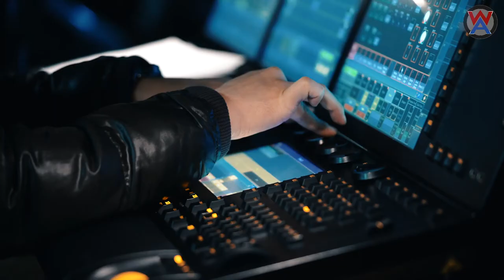Achim Freyer - Technical rehearsal / Seoul Art Center, March 2018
Achim Freyer forges a new „Ring“ for Korea
an international connecting cultural project - a statement!

German painter, director and stage designer Achim Freyer will present Richard Wagner‘s „Ring des Nibelungen“ in a new, contemporary form for the first time in Seoul (South Korea).

On the occasion of the 30th anniversary of the Seoul Art Center and the 50th anniversary of the Goethe Institute in Seoul, the world‘s best Wagner interpreters will join Achim Freyer in a three-year work phase and develop a new „Ring“-Cycle designed for South Korea (2018: Rheingold / 2019: Die Walküre, Siegfried / 2020: Götterdämmerung).

Artists (selection)

Direction, Stage, Costumes: Achim Freyer

Conductors: Ralf Weikert, Matthias Fletzberger;

Singers: Petra Lang, Esther Lee, Marina Prudeskaya, Doris Soffel, Irene Theorin, Nadine Weismann; Arnold Bezuyen, Oskar Hillebrandt, Attila Jun, Gerard Kim, Karl-Heinz Lehner, Andreas Schager, Egils Silins, Stefan Vinke.

Das Rheingold Nov. 14th. - 18th. 2018
Die Walküre June 5th. - 15th. 2019
Siegfried Dec. 12th. - 21st. 2019
Götterdämmerung May 07th. - 16th. 2020

Venues: Seoul Art Center, Daejon Art Center